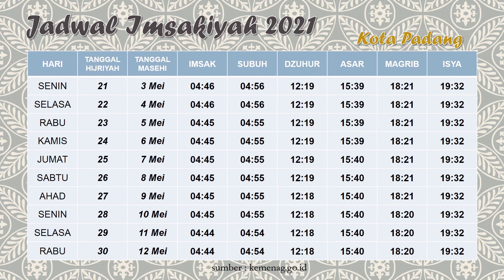Jadwal Imsakiyah Bulan Ramadhan 2021 M / 1442 H Kota Padang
Jadwal Imsakiyah Bulan Ramadhan 2021 area Padang dan sekitarnya. Jadwal imsakiyah ini bersumber dari Kementerian Agama. Jadwal Imsakiyah Ramadhan ini meliputi : Imsak, subuh, dzuhur, asar, maghrib, isya.
Selamat menunaikan ibadah puasa ramadhan bagi kalian yang menjalankan.

terimakasih

jadwal puasa hari ini
jadwal puasa ramadhan
jadwal buka puasa wilayah padang
jadwal imsakiyah padang sumatera barat